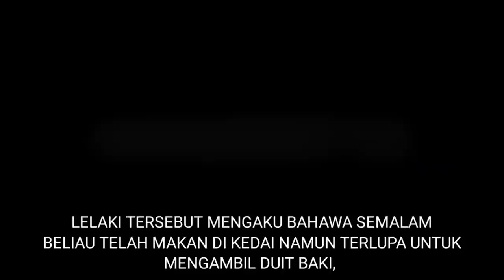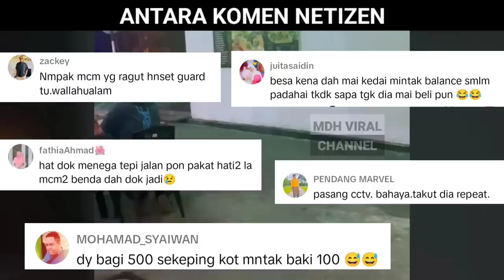NAK TIPUPUN BIARLAH LOGIK SIKIT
NAK TIPUPUN BIARLAH LOGIK SIKIT. memaparkan cubaan seorang lelaki untuk menipu peniaga dengan meminta duit sebanyak RM100 tanpa alasan yang logik.